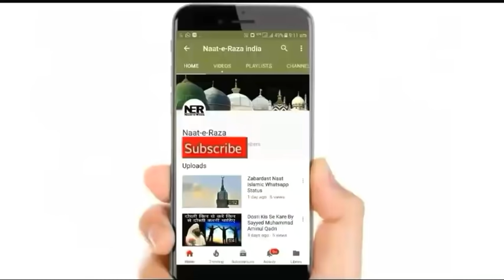Ghar Me Garibi Aane Ki Badi Wajah | Ghar Me Barkat Kyu Nahi Hoti | Sayyed Aminul Qadri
New Bayan By Sayyed Aminul Qadri - Ghar Me Garibi Aane Ki Badi Wajah. Ghar Me Barkat Kyu Nahi Hoti. ..